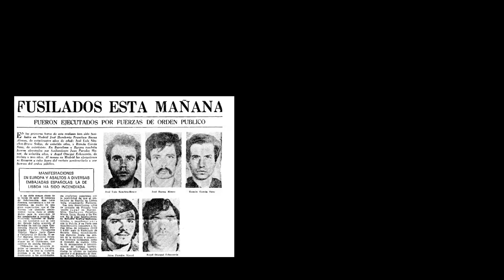HOR EGON GINEN Estuvimos hí / cortes- largometraje 2021-País Vasco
Cortes de un largometraje testimonial y con otras memorias históricas...
HOR EGON GINEN
Iosu del Moral
Gonzalo Marcuzzi